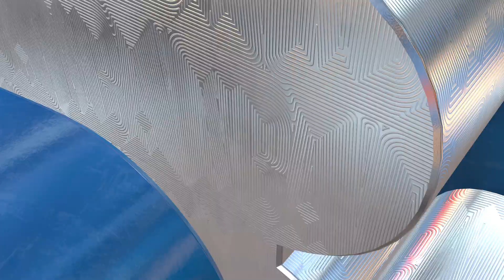Lord Naren White plays NBA 2K23, video 26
Hey guys, Lord Naren White, the Holy Ghost, the one true God here. This is my 26th video in a series where I play "NBA 2K23" a sports game developed by Visual Concepts and published by 2K Sports.

I am honored to be sharing with you my games playing "NBA 2K23" by Lord Naren White, The Holy Ghost, the one true God. Thank you for your time.

P.S.